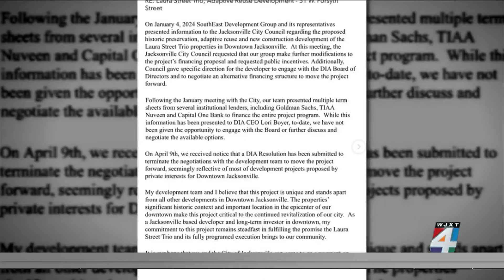Developer says DIA wants to end negotiations for Laura Street Trio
The future of the Laura Street Trio project in downtown Jacksonville might be in jeopardy after the developer said his firm got a termination letter from the Downtown Investment Authority related to the historic buildings at Laura and Forsyth streets.